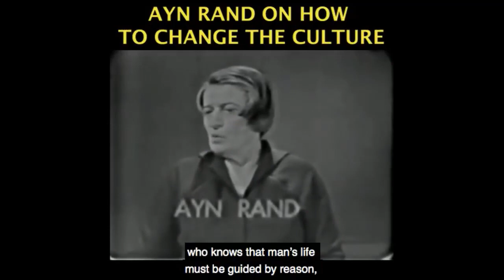Challenging Conservatives on Christianity and US History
This video was created by Christian Jackson.  Taken from Yaron Book Show: Interview With Bradley Thompson on "America's Revolutionary Mind" Streamed live onApr 19, 2020